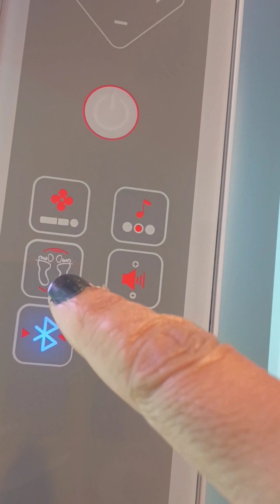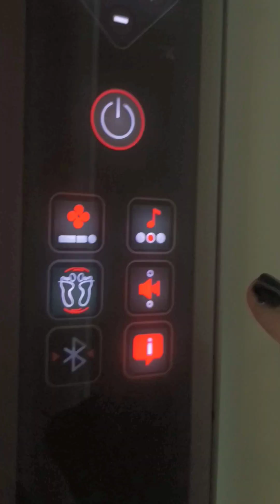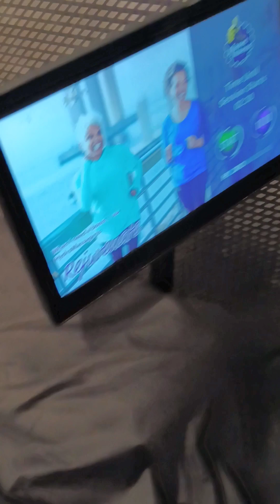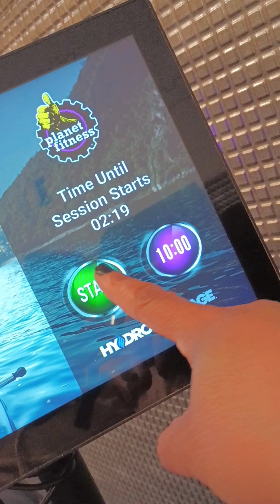🤸🏻‍♂️"Didn't workout, but the machine did it for me"😅gym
Lucky to have a favorite place a gym😊🤸🏻‍♂️..it's fun..helps out a lot of things for your body and it's relaxing 😊..I'll see you there ❤️